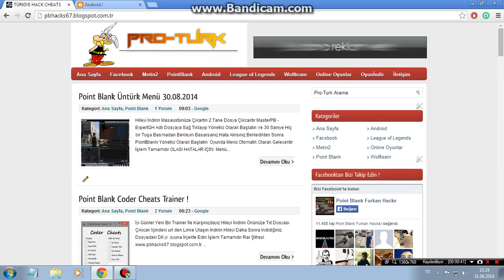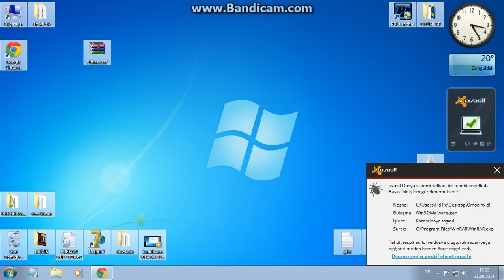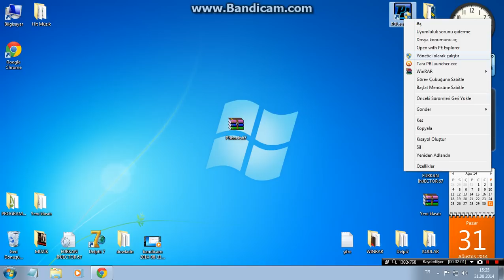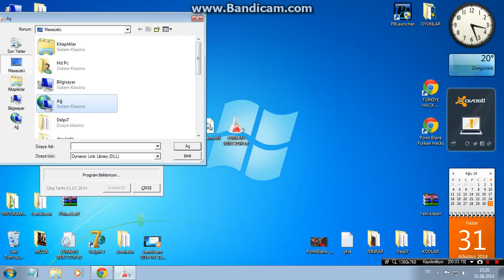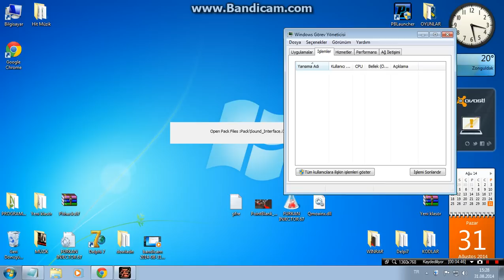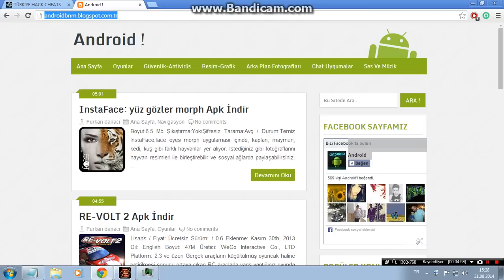Point Blank Wall Hack 31.08.2014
Full Programlar,OyunlarApkler,Filmler, Ve Daha Fazlası;